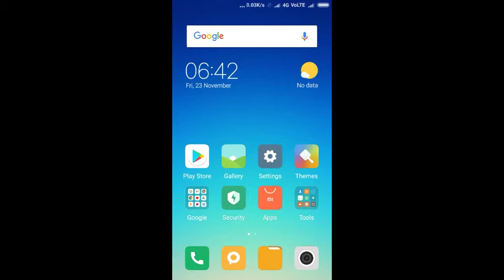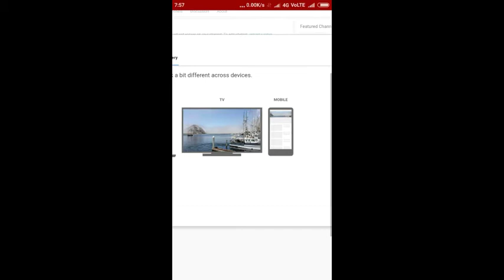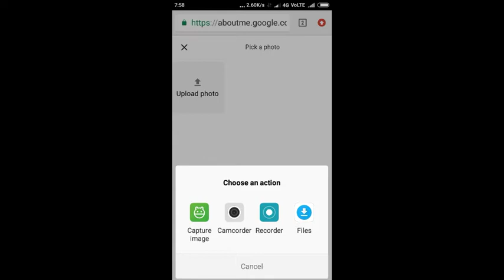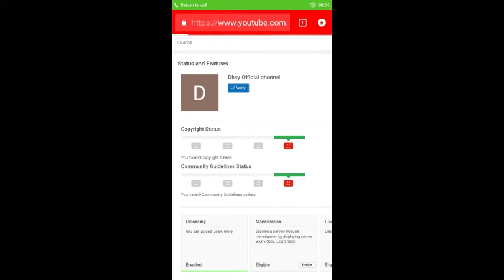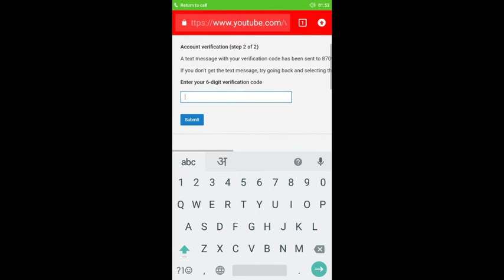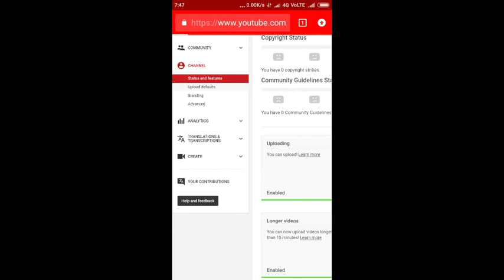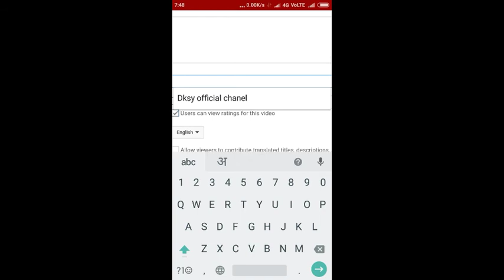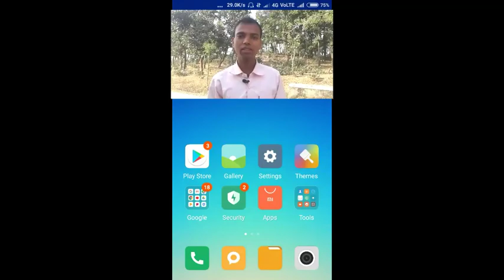youtub chainal banaye or roj kese kamaye by manoj pandit full technical india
में इस विडियो में बताने वाले है कि आप किस प्रकार से youtub chainal बना कर पैसे कैसे काम सकते है ।
youtub chainal banaye or roj kese kamaye by manoj pandit full technical

Leave kamaye YouTube secrets
YouTube secrets kamane Ka tarika
Sabse hit tarka YouTube se kamaneka
YouTube se pese kese kamaye

Google plus .